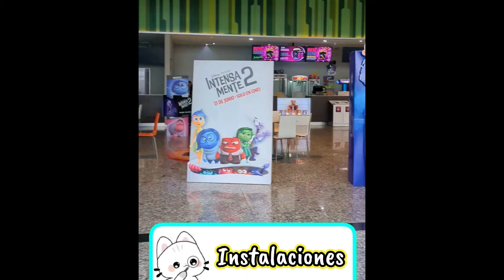Encontré el cine MÁS BARATO de México ¡Boletos a 20 Pesos!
El cine más barato de ciudad de México
Visité cinetop el cine más económico de cdmx, tiene boletos desde 20 pesos